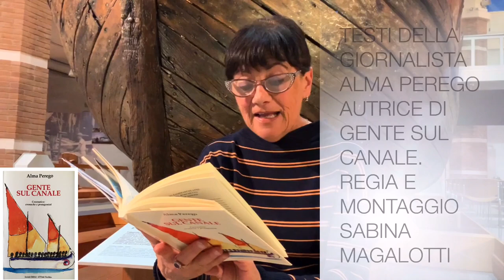Il Trailer CESENATICO ESCE IL DOCUFILM SUL PORTO CANALE: “IN ZIR PER ZIZNATIC”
CESENATICO ESCE IL DOCUFILM SUL PORTO CANALE: “IN ZIR PER ZIZNATIC”
Finalmente, ci siamo!
Martedì 19 dicembre alle 18,00 sarà visibile sul canale Facebook Gioia Emilia Romagna il docufilm “IN ZIR PER ZIZNATIC” In giro per Cesenatico.
Nato da un’idea di Alma Perego e Sabina Magalotti, il filmato tratta, tra suggestioni, ricordi e piccoli aneddoti storici, della storia di Cesenatico partendo dal Ponte del Gatto, punto strategico  dove il Canale fa sintesi tra le due storiche sponde. Percorrendo le banchine di Ponente e Levante, Alma e Sabina si soffermano e si scambiano riflessioni sui luoghi più rappresentativi del borgo marinaro.
La narrazione, che non ha la pretesa di essere una guida turistica specifica, prende spunto da alcuni testi contenuti nel libro della giornalista freelance Alma Perego, “GENTE SUL CANALE” ma anche da alcune letture dei libri di MARINO MORETTI,  di LEONARDO MALTONI  e di DAVIDE GNOLA.
Sabina Magalotti, blogger indipendente, ha curato la regia e il montaggio del filmto.
Si ringrazia:

MUSEO DELLA MARINERIA

DAVIDE GNOLA
ANITA DEL VECCHIO
BARBARA BALESTRI
BRUNO BALLERIN per l’intervista rilasciata e pubblicata sul libro GENTE SUL CANALE
ANGELO PAGLIARANI nel ricordo in bianco e nero

CASA MORETTI
MANUELA RICCI
MARTINA MARULLO

I LIBRI DI ALMA PEREGO SI POSSONO TROVARE:
GENTE SUL CANALE al Museo della Marineria, nelle librerie di Cesenatico, alla casa editrice Ponte Vecchio di Cesena, on line sugli empori dedicati.

I RACCONTI DEL SUONO presso l’Associazione Albergatori di Cesenatico che ne ha curato la pubblicazione, presso il Centro sociale Università per adulti di Cesenatico.